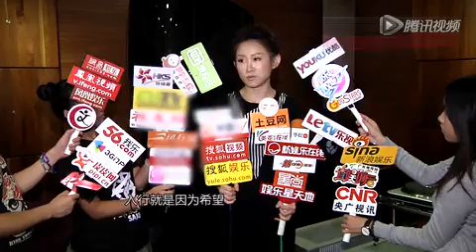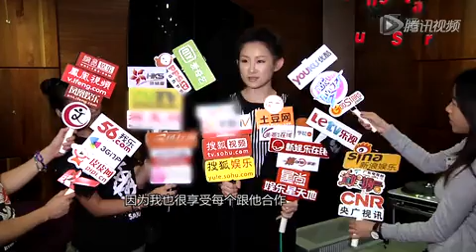王菀之含泪致敬王菲经典 要张敬轩表诚意支持新作